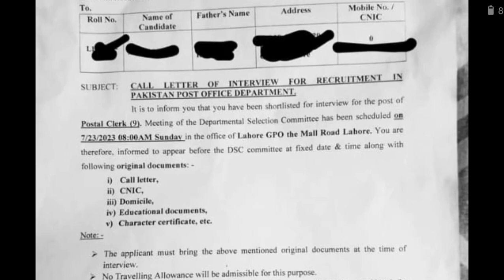Pakistan Post Office postel Clerk Interview Call Letter Issue || Post Office Latest Update